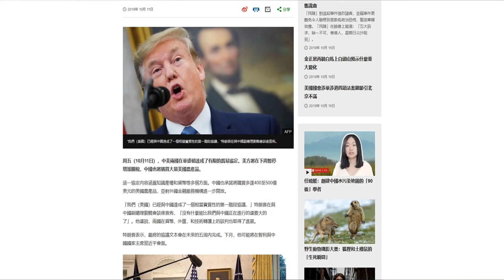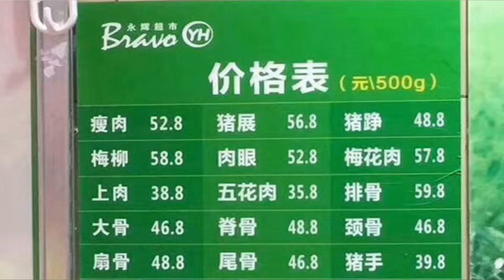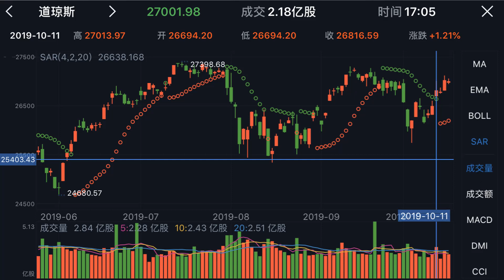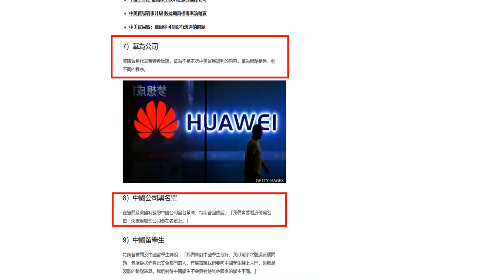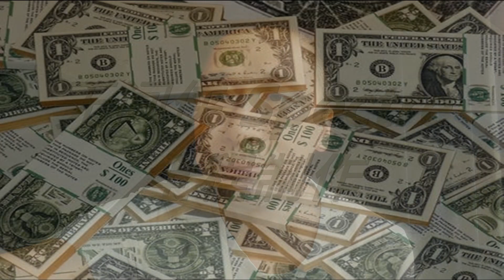无间鸡精（13）—中美贸易协议局部达成，特朗普装疯卖傻夹缝中争取己方最大利益？股市即将见顶，将会有信息传出，股市应声下跌？AI将独自进场被套？20191012